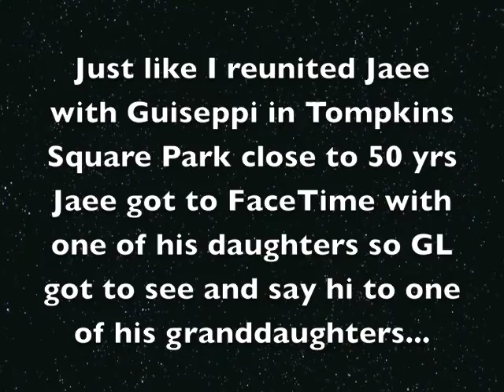Giuseppi Logan Lost & Found Again